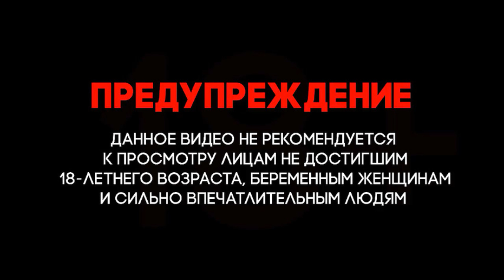Иран. Первые кадры авиакатастрофы украинского самолета в Шахриаре Тегеран.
Иран. Iran. The first images of the Ukrainian plane crash in Shakhriar Tehran.
Все пассажиры рухнувшего в Тегеране украинского самолета погибли, сообщает Reuters со ссылкой на государственное телевидение Ирана.

Эти данные официально подтвердил глава местного Управления по ЧС в беседе с РИА Новости. По его словам, все части самолеты были охвачены огнем.

На борту лайнера находились 167 пассажиров и 9 членов экипажа.

О том, что вероятность найти выживших в результате крушения лайнера крайне низкая, ранее сообщило Общество «Красного полумесяца» Ирана. Представитель Организации гражданской авиации страны Реза Джафарзаде (Reza Jafarzadeh) в свою очередь уточнил, что после падения самолета вспыхнул пожар.

Boeing 737 «Международных авиалиний Украины» потерпел крушение рано утром 8 января сразу после вылета из аэропорта Тегерана. Борт следовал в Киев. По предварительными данным, ЧП произошло из-за технических неисправностей.

Ночью 8 января иранские военные нанесли ракетный удар по нескольким объектам США в Ираке, запустив, по данным американской стороны, 15 ракет. На фоне этих событий в сети стали появляться версии о том, что самолет мог быть случайно сбит одной из этих ракет, однако объявленное Ираном время пуска (удар был нанесен в 01:20 по местному времени, 0:50 по Москве) не совпадает с фактическим временем отправления лайнера (06:12).